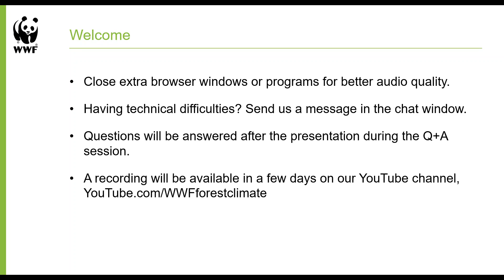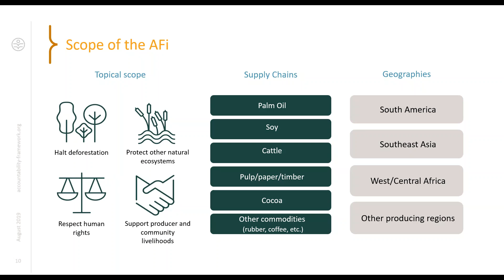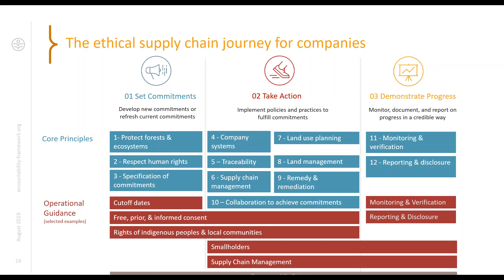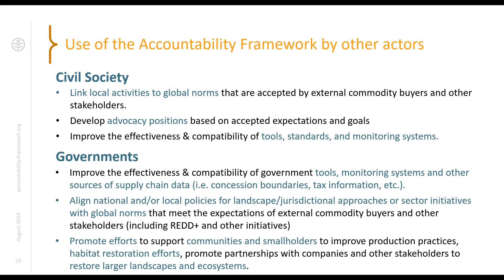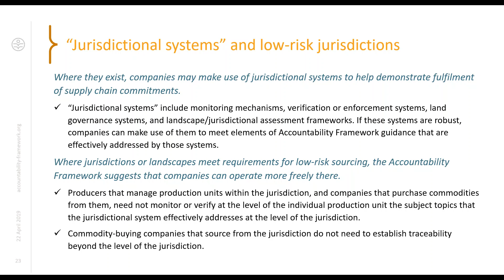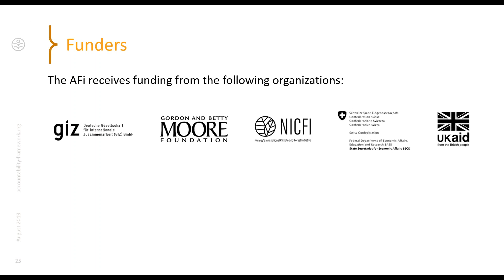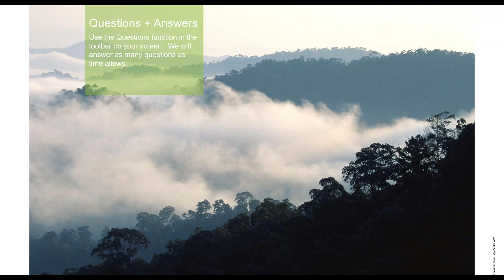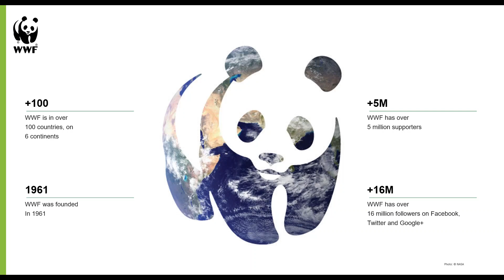REDD Learning Session 64: The Accountability Framework initiative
This is an archive of a session that took place on Wednesday, August 14, 2019.

In recent years, growing public concern over environmental degradation and human rights violations has elevated corporate responsibility to an urgent imperative. Hundreds of forward-thinking companies have pledged to transform their supply chains to protect ecosystems and people. Yet companies committed to ethical commodity production and sourcing are often unclear about the path forward. As a result, progress has been limited – and deforestation, conversion of ecosystems, and human rights violations continue unabated.

The Accountability Framework initiative (AFi) responded to this challenge by developing an “Accountability Framework” of clear and consistent guidance for setting, implementing, and monitoring supply chain commitments. The Framework is not a new certification system. Rather, it specifies good practices for ethical supply chains, clarifies how companies can use existing tools, and provides new guidance and clarity on topics where it is now lacking. This enables companies to demonstrate progress toward commitments in consistent and credible ways.

In this learning session, Adrienne Stork of Rainforest Alliance/Accountability Framework initiative Backbone Team and Akiva Fishman of WWF discuss the newly launched Accountability Framework and explain how this resource can help companies, civil society and governments alike to better align efforts and accelerate progress towards achieving ethical supply chain commitments.